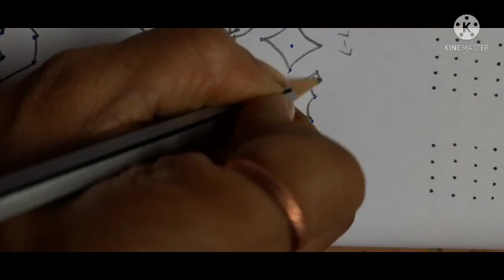7x7 dotted muggu with kites and diyas 🪔 kolam chukkala muggulu # daily rangoli design